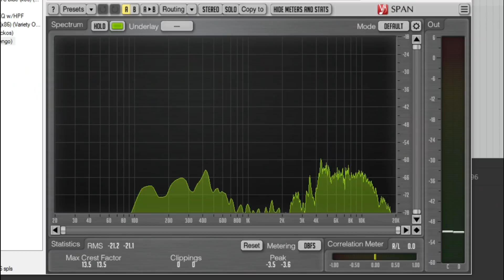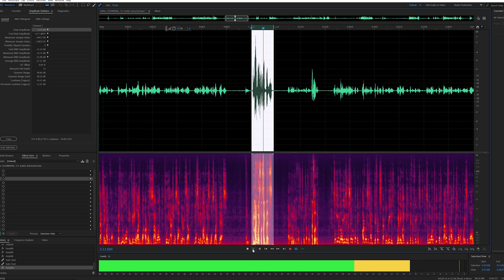I Used These 2 Tricks for Better YouTube Audio!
Learn how to get better audio for YouTube videos with just two tips! I'm joined by Daniel Batal, and we're going to teach you how to get better audio with just two simple tips! Be sure to check the description for more resources! 🎤 Daniel's Video

Social Media Links:

Andrew Kan's Gaming Channel!
Andrew Kan's Instagram!
Andrew Kan's Twitter!